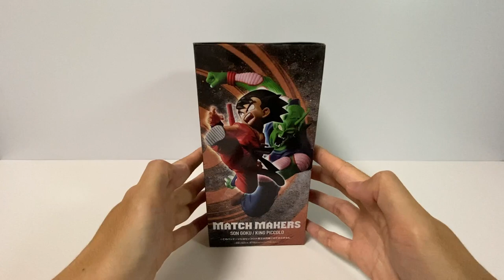Unboxing DRAGON BALL MATCH MAKERS Son Goku Figure